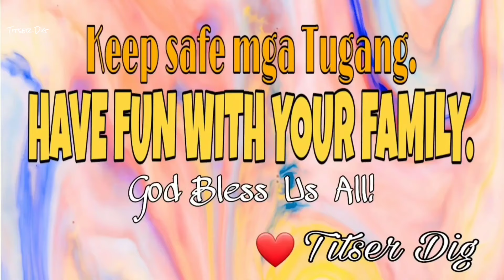CLUSTER 10 | GAYON CIUDAD FESTIVAL 2024 | STREET DANCING & FLOAT PARADE | SORSOGON CITY | TITSER DIG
Thank you LGU SORSOGON!